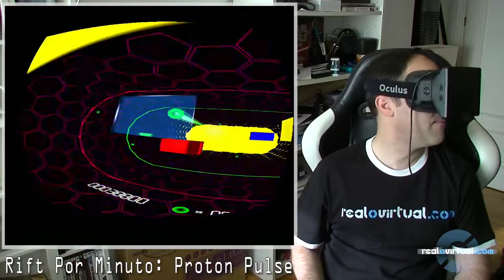Proton Pulse - Oculus Rift: RPM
Proton Pulse es un juego de romper ladrillos de la vieja escuela pero con una vuelta de tuerca total: es 3D y se juega sin manos, sólo con el Oculus Rift.